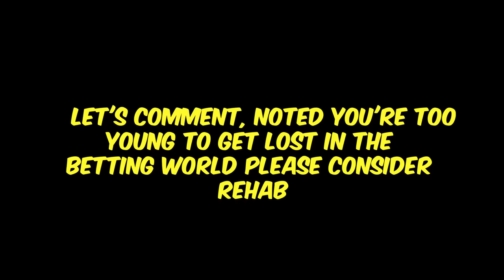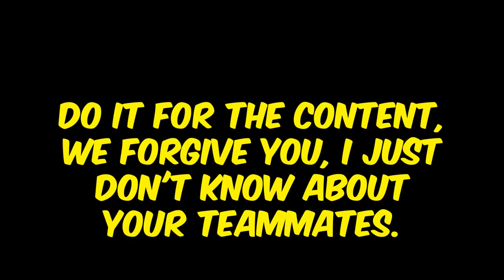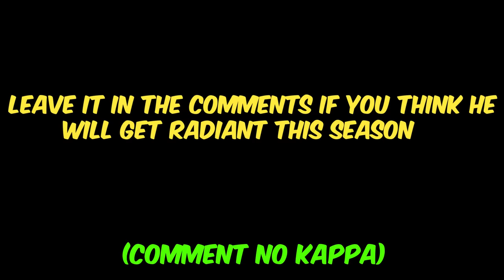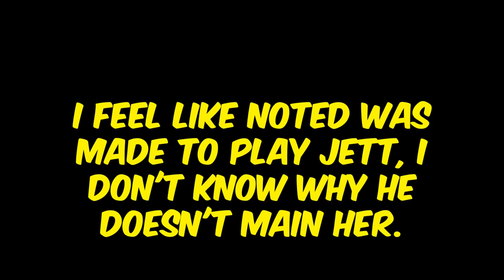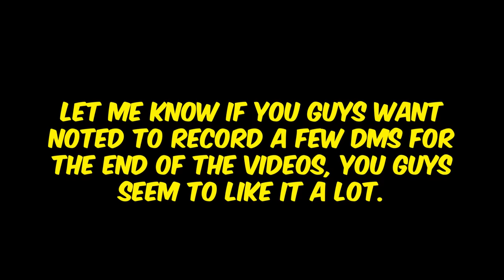Noted Activates Tenz Mode - Valorant